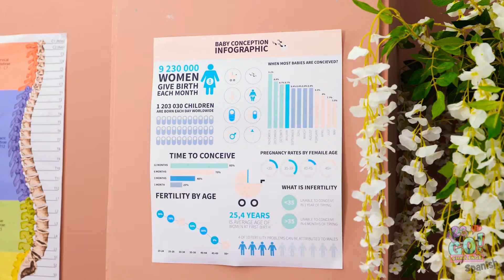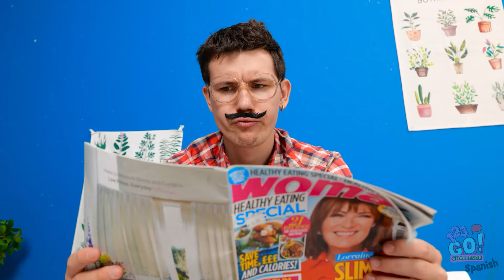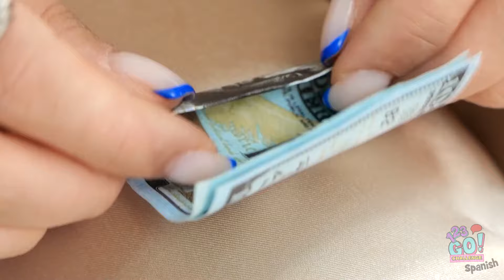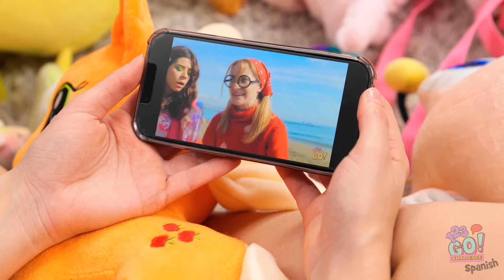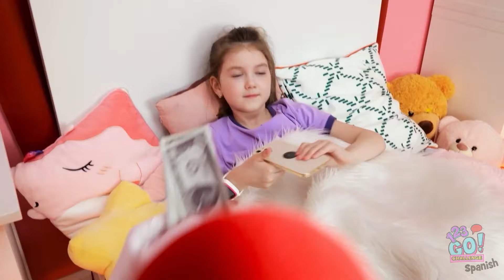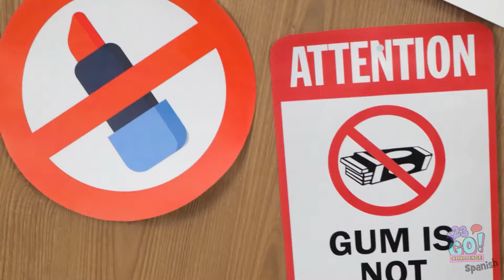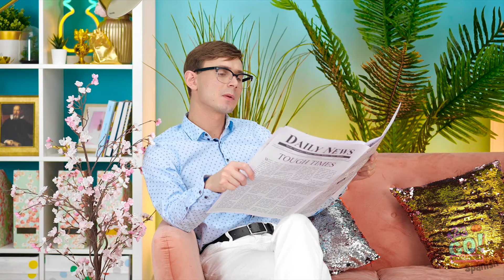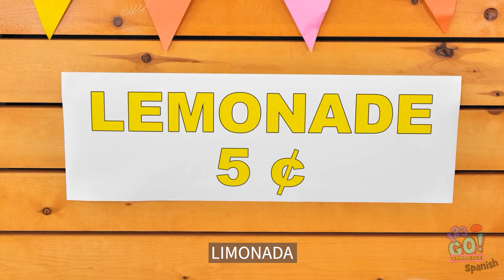¡Mamá rica vs. pobre! Dispositivos y trucos de crianza increíbles | Problemas de madres por 123 GO!